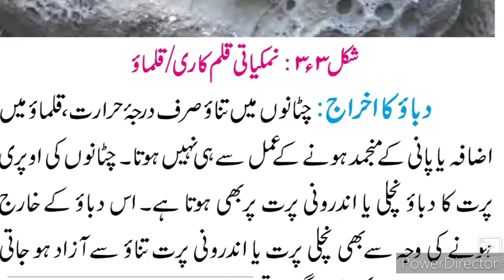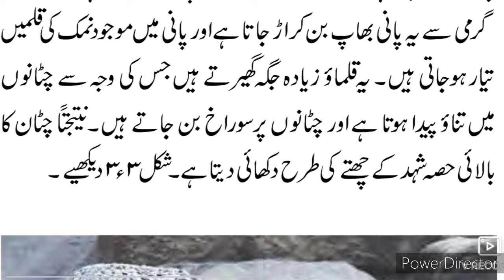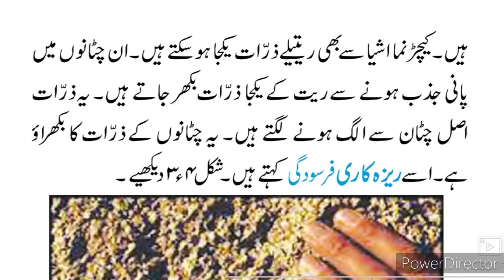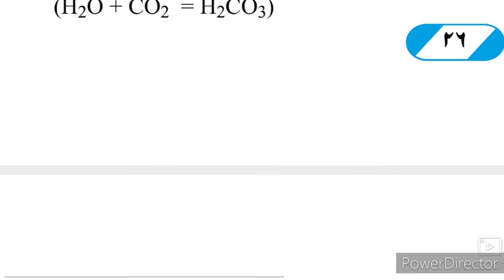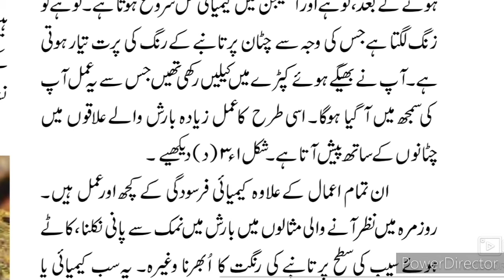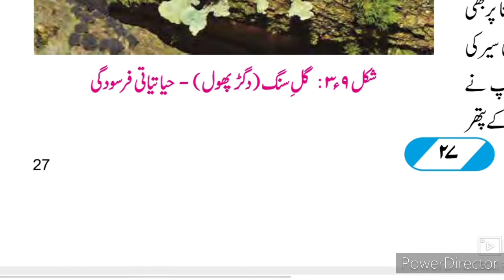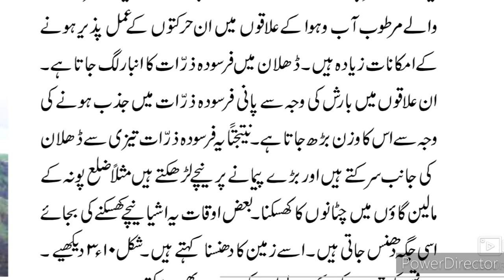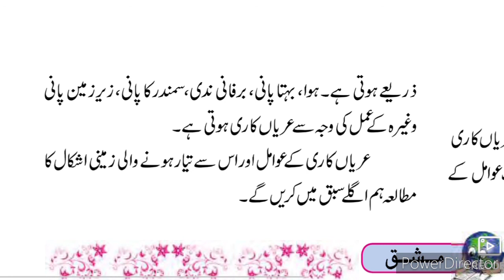9th Geography Ch-3 Baironi Amal Part-1 بیرونی عمل حصہ اوّل Part-2 Urdu Medium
This video gives you complete information about the chapter no 3 Baironi Amal Part-1 Urdu medium. this video is useful for students of Urdu medium school 9th class geography. Urdu medium channel by sir Abdul sattar khan provide quality online education for students of Urdu medium school.
9th Urdu Medium Geography Ch-1 3 baironi Amal Sawal Jawab is given in this video. This video gives you complete information about the questions answers of the chapter no 1 Distribution of Maps. This video is useful for students of Urdu medium 9th class. This video helps students to understand learn more about the chapter no 1 taqseemi naqshe Part 3 9th class. Urdu medium channel by sir Abdul sattar khan provide quality online education for students of Urdu medium 9th class Geography.